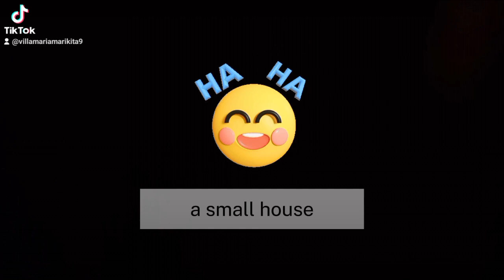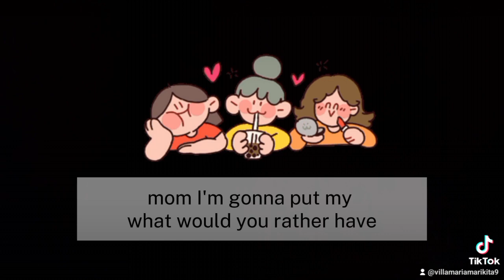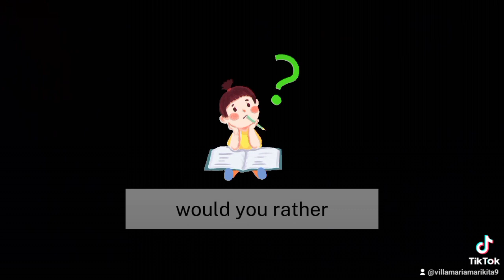Part 2 "Tonett's recorded Convo" silly girl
Daming kalokohan ni Tonett 🤪😂😝😁🤣

Take part on my Support Team!